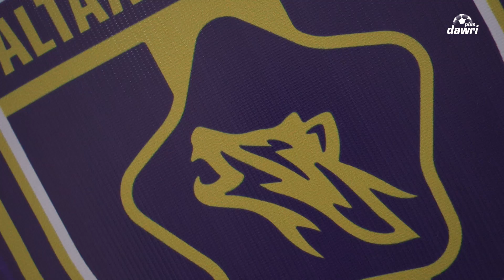محمد العويس: كل المنتخبات تعرف تلعب كورة , لايوجد مباراة سهلة